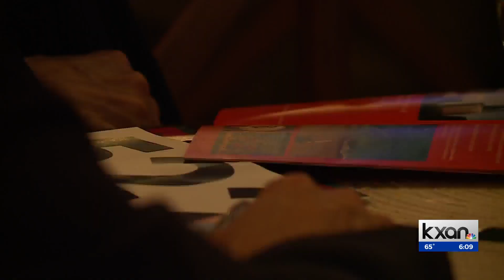Mayor Watson praises nonprofit’s economic equity efforts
Austin Mayor Kirk Watson lauded nonprofit organization United Way for Greater Austin for its efforts addressing economic barriers for Austinites at its sixth annual ‘A Night United’ gala event Saturday night.